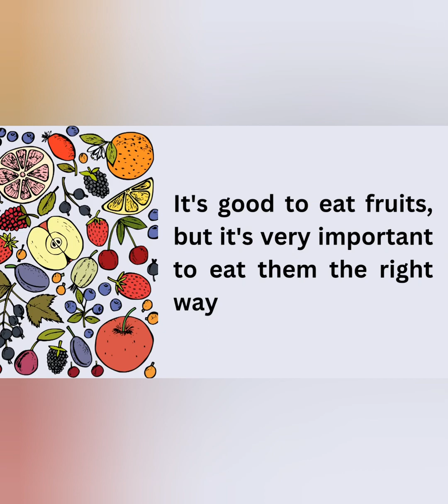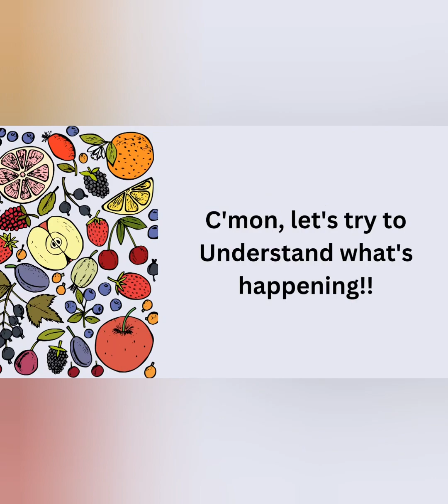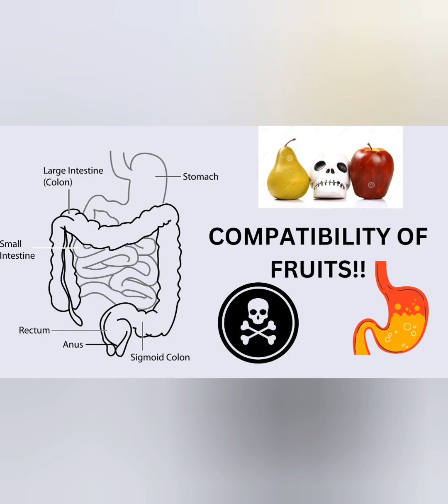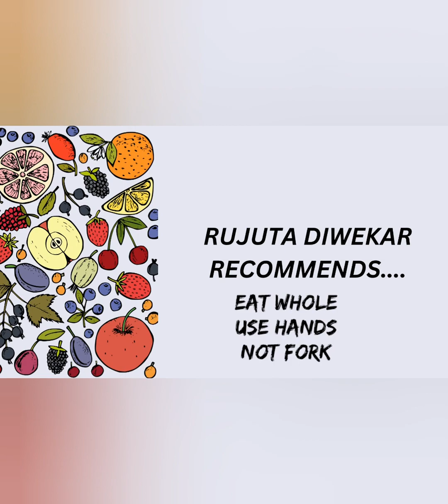Are You Eating Fruits Correctly!! Part 1|| Habit Building challenge || WellBeing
Hi Friends,

This year we are excited to bring a different type of challenge - Habit building challenge for sustainable WellBeing. We had given the first habit in January - drink 1 to 2 glasses of water immediately after waking up.

Here we are with the second Habit. It's a fairly simple one - Include 1 to 2 seasonal fruits in your daily diet. We are not against exotic fruits, but we believe that the more distance any item has travelled or more time that it has spent in storage, lesser will be its nutritional value.

Just a few important points:-

✅ Eat one whole fruit at a time

✅ Eat one fruit either as a mid meal or within 15 minutes of waking up

✅ Avoid eating fruits along with your major meals

✅ Avoid mixing different types of fruits in one meal

✅ Preferably eat local and seasonal fruits

✅ It's better to eat fruit as a whole and not as fruit salad or fruit juice

Keep practicing these simple habits for the next one month and you will observe a positive change in your body. We will be back next month with the third Habit 😊

So, let's all work towards building up some great habits this year.

Regards
Team WellBeing